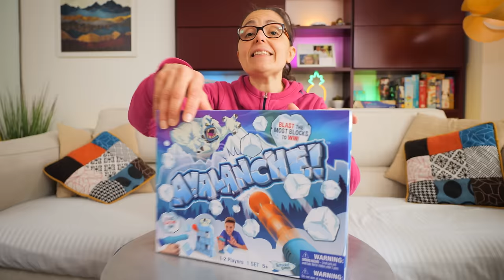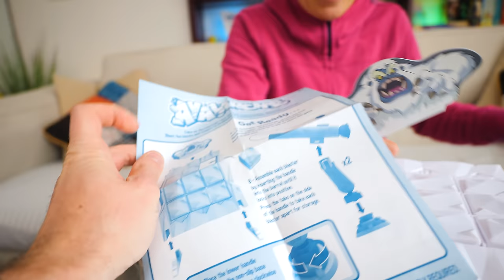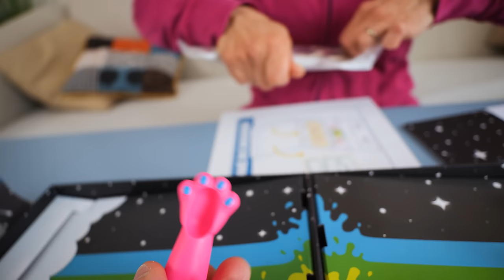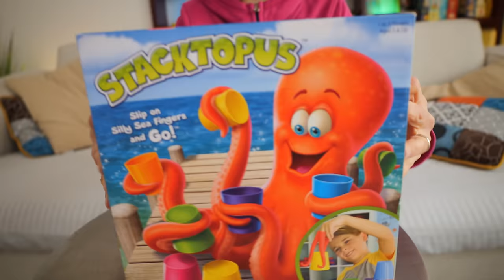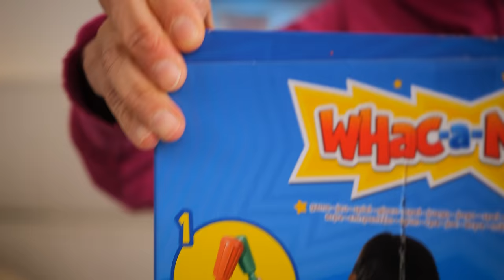4 NUOVI ANIMALI SUPER PAZZI: Sfida con Gatto, Talpa, Yeti e Piovra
Tornano gli animali pazzi sul Canale della Famiglia GBR e questa volta ci sono 4 nuovi animali super divertenti. In questo nuovo video Davide e Ale si sfidano a quattro party game

00:00 Tutti i Giochi di oggi
00:40 Yeti a Valanga
02:40 Gatto Lancione
08:04 Piovra Ditona
11:17 Batti Talpa

Questi giochi da tavolo belli e veloci, che abbiamo scelto per una serata veloce di gioco e di festa in famiglia e con gli amici, li abbiamo presi qui:
- Occhio alla Talpa
- Gioco del gatto
- Avalanche Yeti
- Gara della Piovra

Qual è stato il tuo gioco preferito del video di oggi? Scegli tra quello più puccioso o quello con più azione, quello che ti ispira simpatia o quello che trovi impossibile da giocare.

In questo video avevamo giocato ad Exploding Kittens, il gioco dei gattini divertenti super imprevidibili.